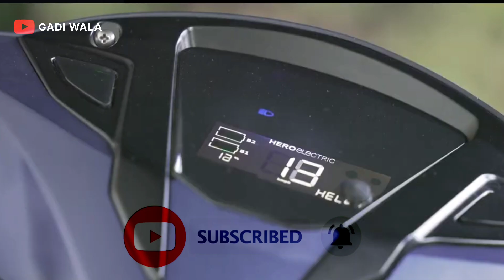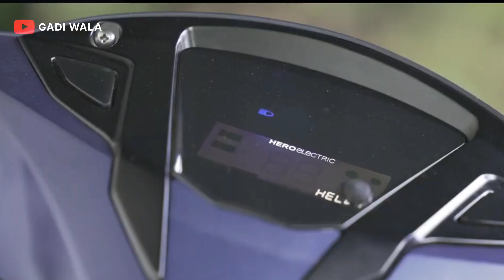New 2023 | Hero Electric Optima | CX 2.O | EX 5.O | Single & Dual Battery Option Available...⚡🛵🔥